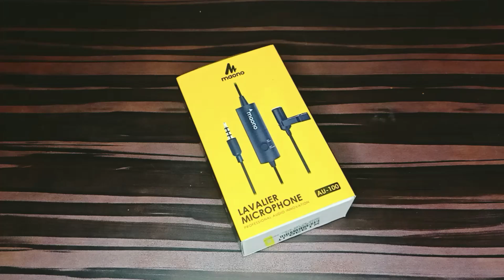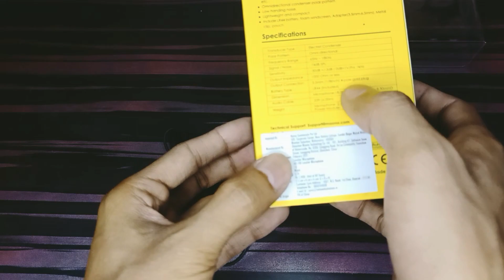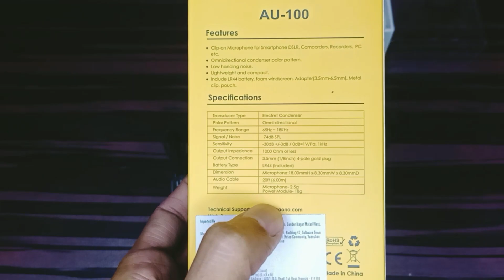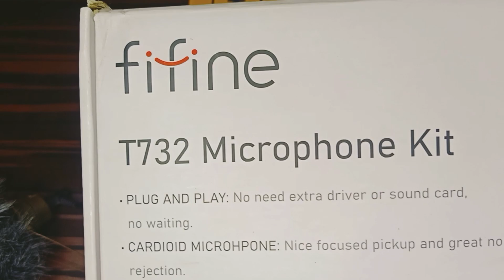Best Noise Cancellation Mic Review lavalier microphone | maono lavalier microphone au-100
Join Mexc Earn up to 100 USDT！
 Do Your Own Research Before Buying Anything I'm Not Your Financial Advisor I Share My Own Opinion On Instagram , X , And Youtube Or Might Be On Other Social Media Platform